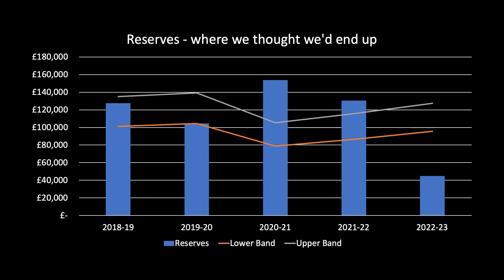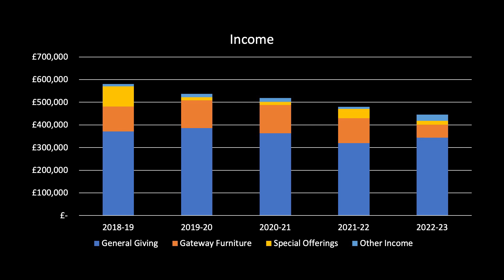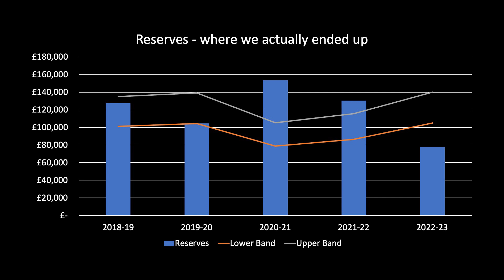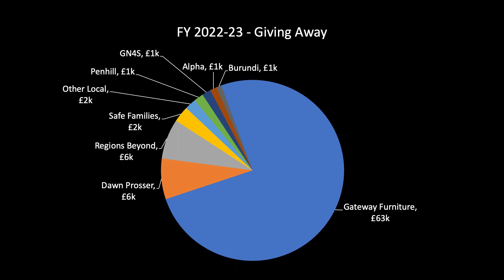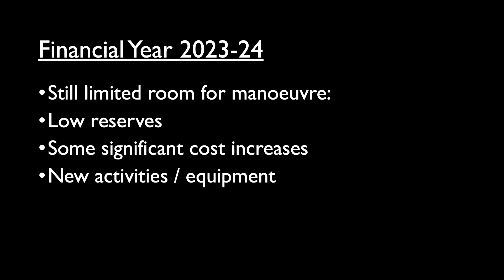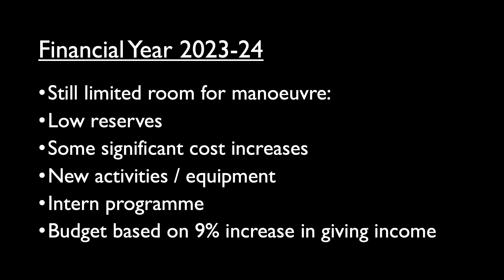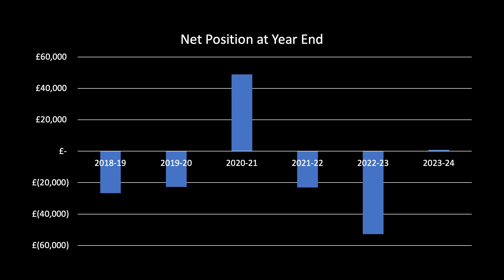Finance Update - June 2023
Nigel paused our series to give a brief finance update.